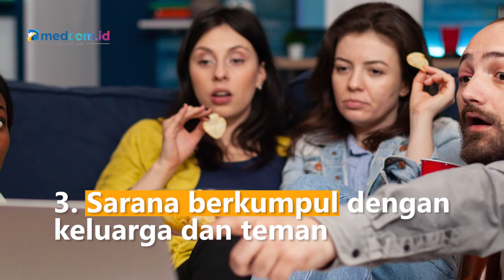Manfaat Break dalam Hubungan Asmara, Bisa Mempererat Hubungan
Ketika hubungan asmara kalian dilanda masalah, break atau rehat sejenak dapat dijadikan pilihan untuk menyelesaikan masalah. Tak selalu buruk, ini 5 manfaat break dalam hubungan asmara:
1. Fase introspeksi diri
2. Memberi jeda waktu untuk menentukan langkah ke depan
3. Sarana me time atau berkumpul dengan keluarga dan teman
4. Menyadarkan pasangan bahwa mereka saling membutuhkan
5. Mempererat hubungan karena telah merenungkan kesalahan